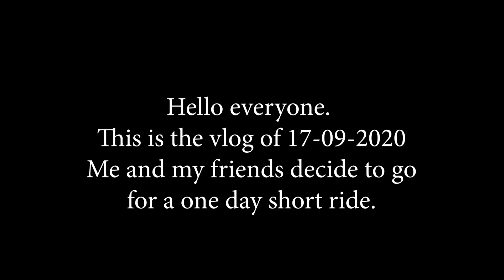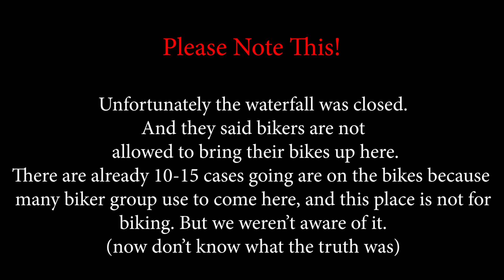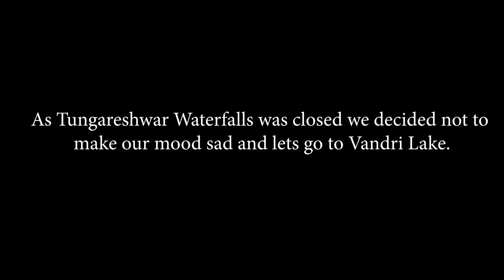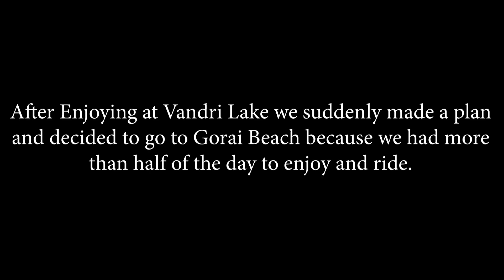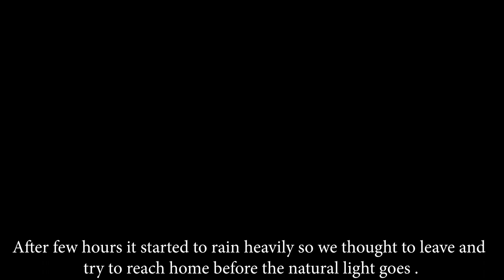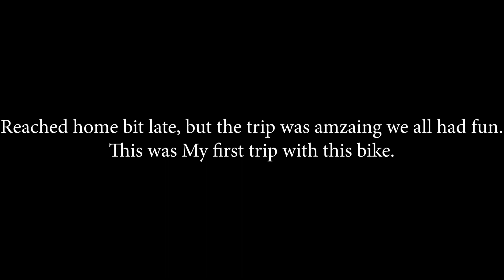Lockdown ride in Mumbai 😱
Went for a short ride in Mumbai. Had taken all the safety precautions while on the ride.